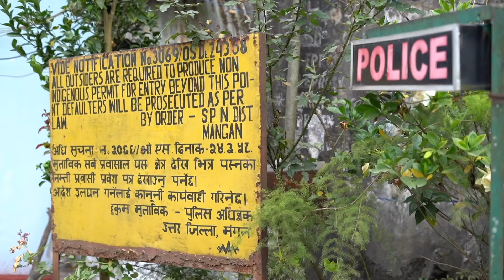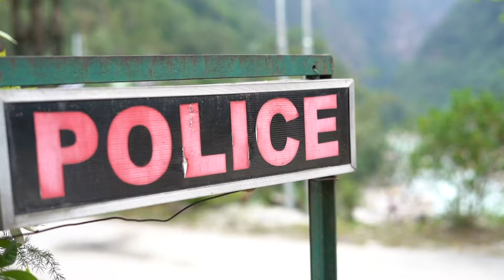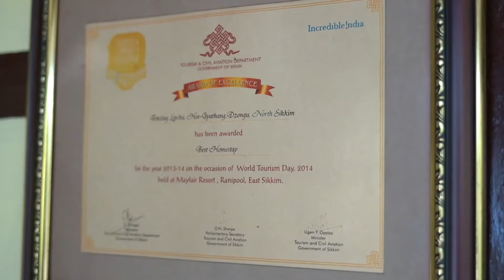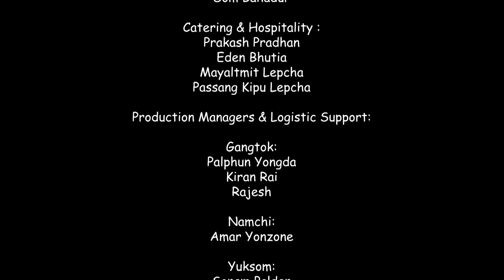Khoj : Journey into the North-East : Sikkim : Ep. # 10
"सिक्किम" भारत की खूबसूरत जगहों में से एक है। इस सीरीज में " शिप्रा और सोनम"  आपको यहां के खूबसूरत शहरो के बारे में बताने जा रही हैं। सिक्किम पूरी दुनिया में प्राकृतिक नजारों और सुंदर दृश्यों के लिए जाना जाता है।

अपने चकित कर देने वाले वॉटर फॉल्स, अनछुए जंगल, तिब्बती स्टाइल वाले बुद्धिस्ट गोम्पा, ऊंचे पहाड़ों पर स्थित घास के मैदान और फूलों की एक से एक वरायटी के लिए मशहूर है,  8598 मीटर की हाइट वाला दुनिया का तीसरा सबसे ऊंचा पर्वत शिखर कंचनजंगा भी सिक्किम में ही है।

सिक्किम जिसे ‘पूर्व का स्विट्जरलैंड’ भी कहा जाता है, हिमालय की गोद में भारत का सबसे छोटा राज्य है। सिक्किम को भारत के सबसे खूबसूरत शहरों में से एक माना जाता है और प्रकृति के वरदानों से भरा यह जादुई स्थान हिमालय पर्वत क्षेत्र में स्थित है। गोग की पहाड़ियाँ यहाँ आसमान से आच्छादित हैं।  यह राज्य छोटा है, लेकिन यहां के दृश्य अद्भुत हैं।  तो जानिए सिक्किम को ओर भी नजदीक से  हमारी इस सीरीज "खोज"  में।

Khoj : Journey into the North-East : Sikkim